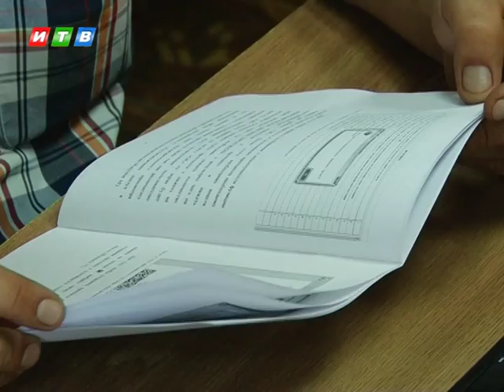На очередных выборах заработает новая система